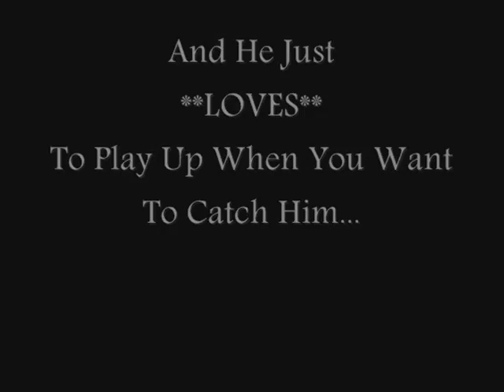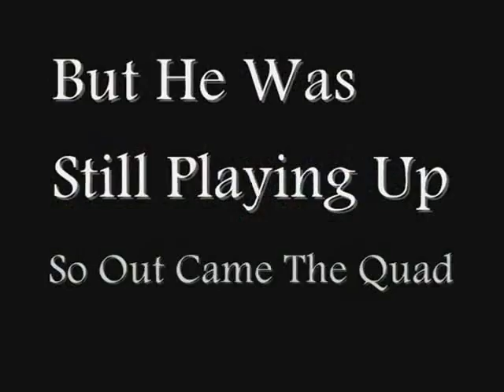Soxii's Still On The Scene // READ DESCRIPTION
My Old Boy Prancing About And Showin That He's Still Young In His Spirit
Love This Horse So Much !